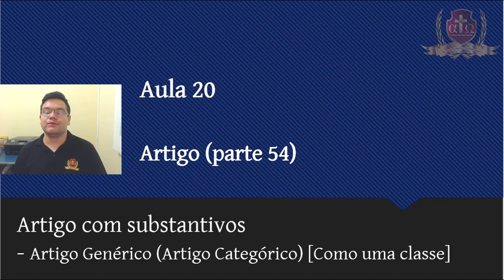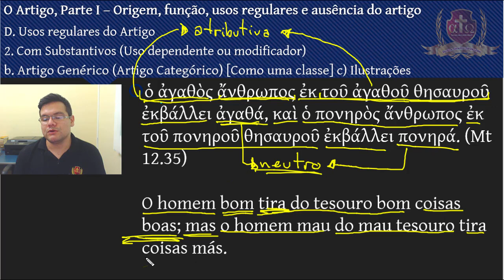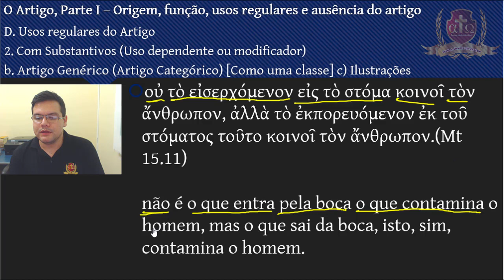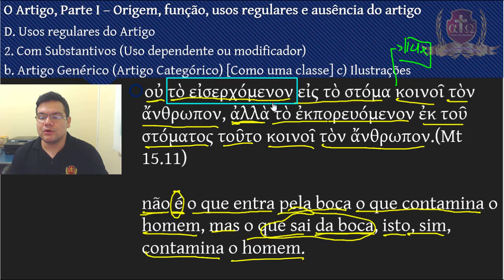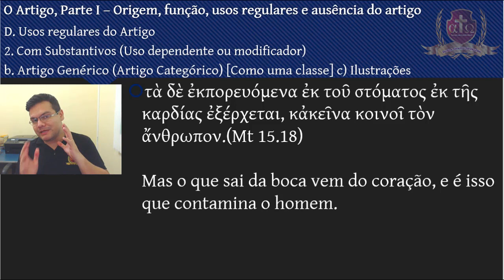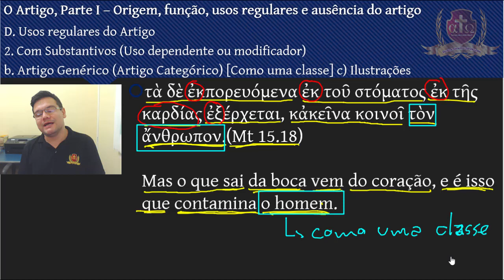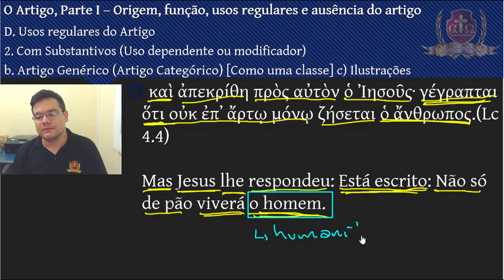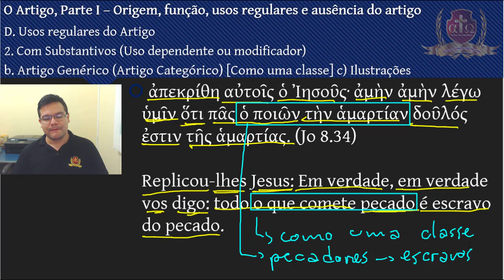217- Grego Intermediário XI -Aula 20- Felipe Prestes